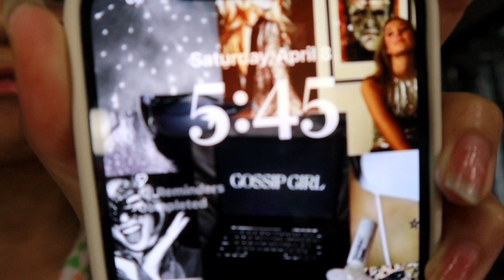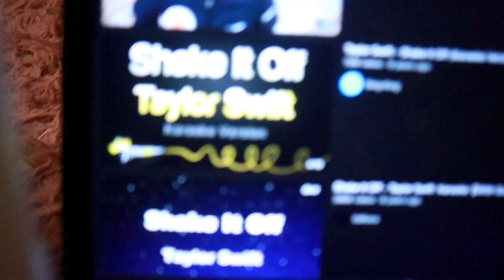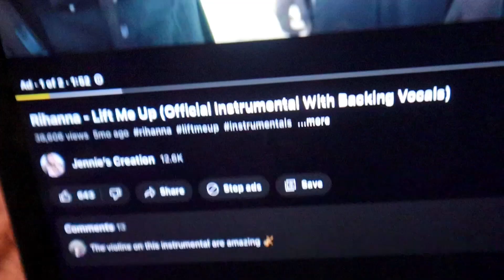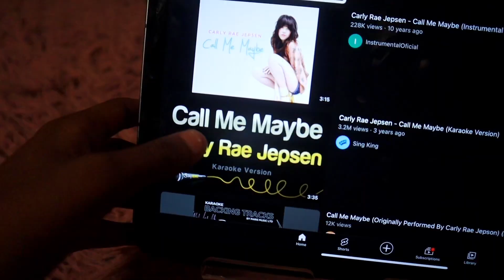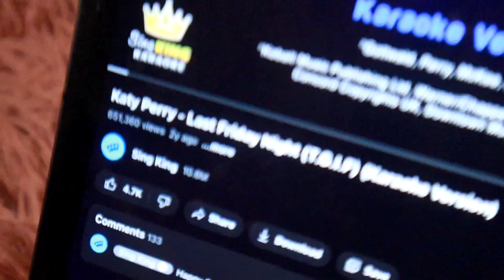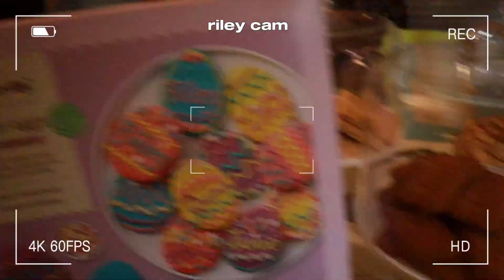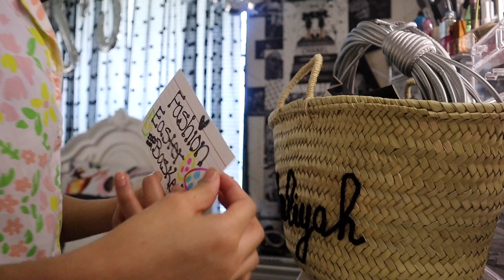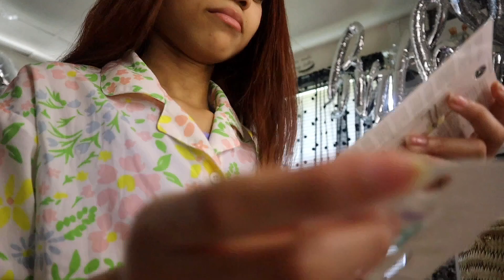egg - tastic sleepover w/ the 3 star girls | guess the lyrics, dance battle, cookie making | k.f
hey fabs ✨☕️🪞🩰🧁
I adore this vlog so much, todays vlog is about my egg- tastic sleepover with my star girls riley & jaliyah. this easter was one of the best easter creating memories with the people I love. I hope guy enjoy this video byeee and remember to stay fa- bu- lous 🐰🥚

1. my name is kaliyah
2. i’m a kid-published model, an NBA and WNBA dancer, and an actress
3. i’m an upcoming kid rapper with my song out that’s called “glitter lips & tips”

social medias 🗣

faq 💭
birthday: february 27th ♓️
model company: modelsinc
dance company: starsturcksuperstars
city: Washington DC
editing app: capcut 👩🏻‍💻

PAGE MONITORED BY MOM !!!

edit time: 2 hours and 30 minutes
sub count: 902